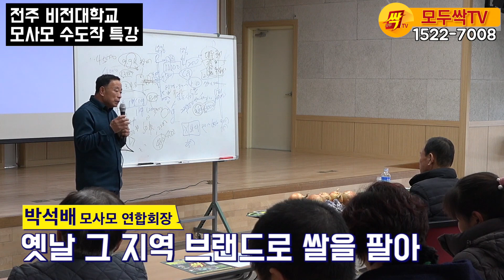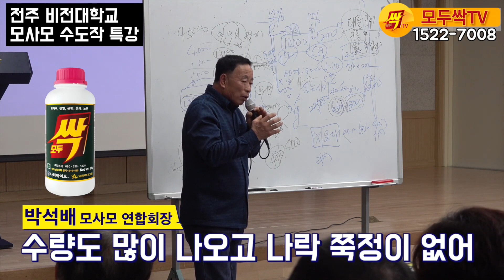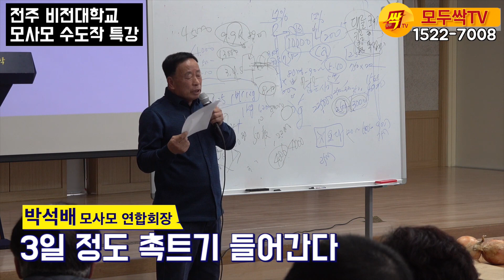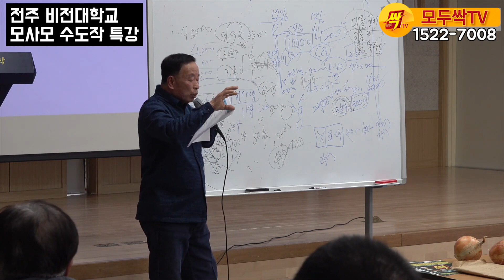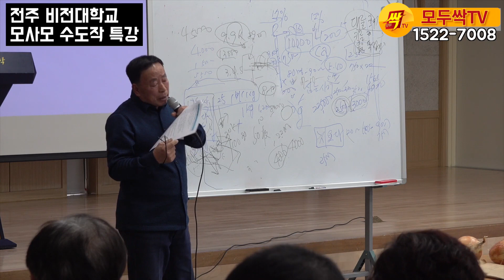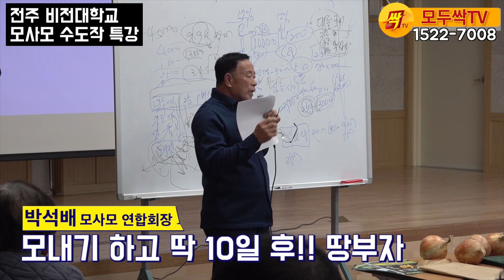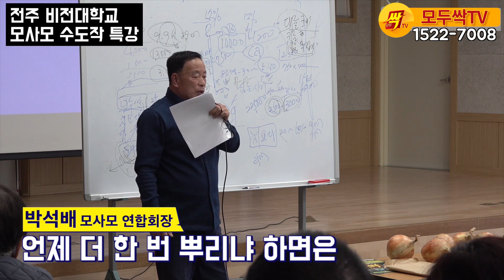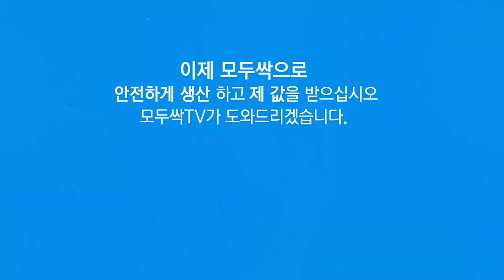EP 56. 모두싹TV! MoDoo Ssak TV! [rice farming] 수도작 농사 필수 특강! 안보면 후회하는 박석배 회장의 특강!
전주 비전대학교 모사모 수도작 비법 PPT 다운로드 받아가세요 화면~
수도작 농사 하고 있는 분들이라면 필독 해야 할 사항!

농사를 지으면서 모두싹을 접하게 된 박석배 모사모 연합회장님은 수도작에도 이런 길이 열렸구나 싶었따고 하는데요.
전주 비전대학교에서 모사모 수도작 특강을 진행한 박석배 회장님은 전국의 농가에서 직접 견학을 올 정도로 명성이 자자한 분입니다.

예전에는 지역을 브랜드화 한 쌀을 팔아 수익을 얻었지만 요즘은그런 방법이 통하지 않는데요.
특정지역이 강조된 쌀보다 기능성을 담은 쌀, 특 유황으로 만들어 항암에 좋은 쌀이 소비자들에게 더 어필할 수 있다는 것입니다.

박석배 회장님은 가장 큰 예로 유튜브 영상에 쌀맛을 보이겠다고 선언하고 쌀로 밥을 지어 먹는 영상을 업로드 했는데요.
전화번호가 공개된 이후 이틀만에 백포를 팔았다고 합니다.
그만큼 많은 국민들이 좋은 쌀과 농산물을 희망한다고 할 수 있는데요.

무안 양파 작목반 회장이기도 한 박석배 회장님은 무안에 모두싹을 도입했고 벼농사에도 적용했다고 하는데요.
그 결과 태풍이 서너번 지나갔는데도 벼가 쓰러지지 않은 경험을 했다고 합니다.

모자리를 할 때도 육묘상자를 가져갈 필요가 없을 정도로 모두싹을 사용하면 모판 형성이 잘 된다고 합니다.
모두싹이 물질운반 기능을 가지고 있기 때문인데요.
그렇다고 모두싹만을 가지고 농사를 짓는 것은 아니고 필요한 첨가제를 함꼐 사용했기 때문에 수확량이 증가했다고 합니다.

이렇게 좋은 결과를 얻을 수 있었떤 데는 뿌리를 강화했기 때문이라고 하는데요.
농사 초기에 녹색 모두싹과 이온규산, 뿌리발근제를 사용하여 뿌리가 빨리 내릴 수 있도록 했다고 강조했습니다.

곰팡이 균이 들어오게 되면 벼가 깨끗하게 자라지 못하기 때문에 곰팡이를 잡는데 특효인 모두싹을 사용하는 것이 좋다고 하는데요.
모내기를 진행한 10일 후에는 땅부자를 투입했다고 합니다.

땅부자와 함께 피 제초제도 섞어서 같이 뿌렸따고 하는데요.
수확 시기가 다가워 올 때는 빨간색 모두싹과 이온규산을 뿌렸다고 합니다.

이렇게 확실하게 모두싹에 대한 효능을 경험한 박석배 회장님은 모두싹 전도사로 활동하고 있기도 합니다.
더 자세한 내용은 모두싹TV를 통해 확인 가능합니다.

추천 영상! [Best Video]
EP 04. 모두싹TV [instructions] 개발자 김일호 대표가 알려주는 유황과 모두싹의 모든것!

EP 02. 모두싹TV [sesame leaf] 농민과 소비자가 함께보는 모두싹TV 개국기념 더쎔출시! 그 효능은!!

EP 11. 모두싹TV [garlic] 모두싹으로 키운 전남신안양파! 이렇게 달아도 되는지~~?